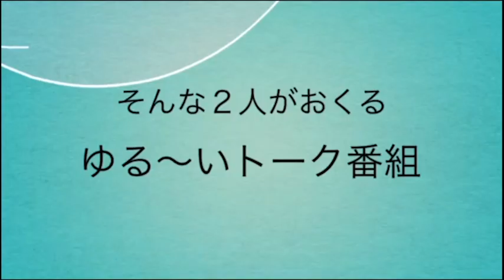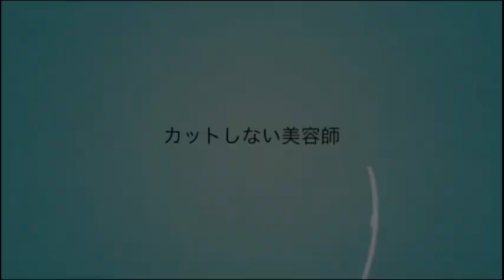【日曜日の憂鬱】ラジオ fmぎのわん 宜野湾 沖縄 @2023/03/12